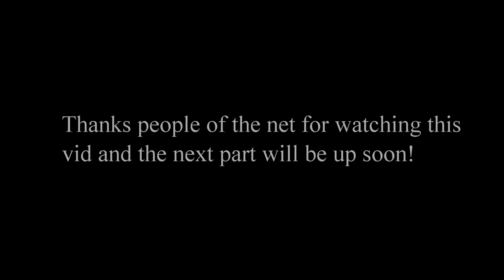Half Life 2 RaiseTheBarVille part 3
Last part of the RaiseTheBarVille mod for Half Life 2 Episode 2.